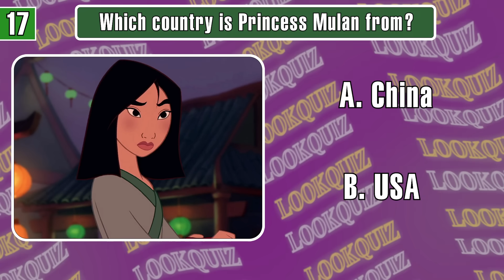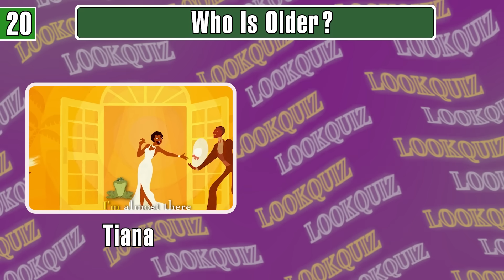Guess The Movie By SONG? | The Little Mermaid, Puss in boots, Wednesday, Mario| LookQUIZ.